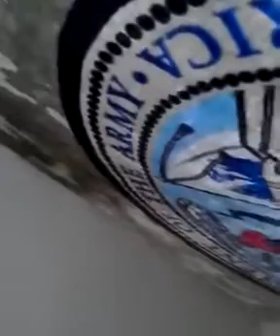October 19, 2019